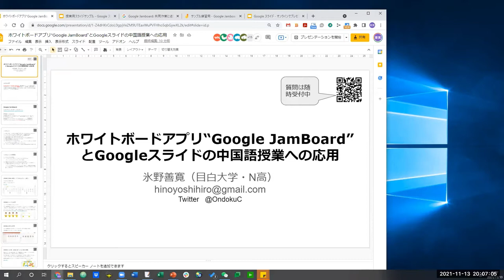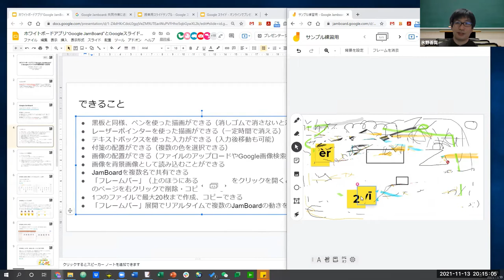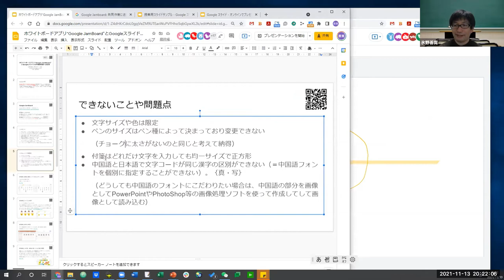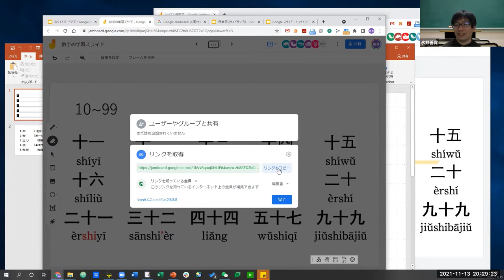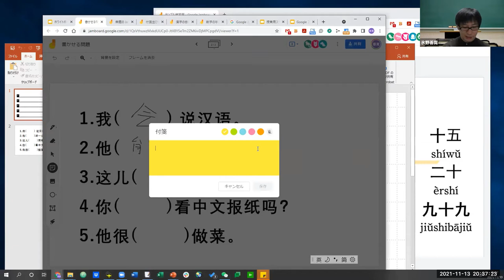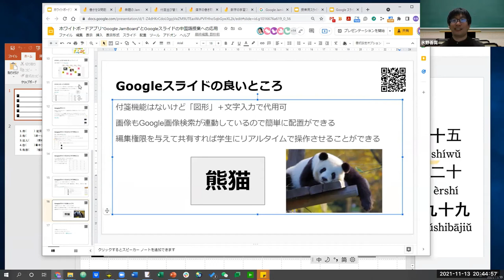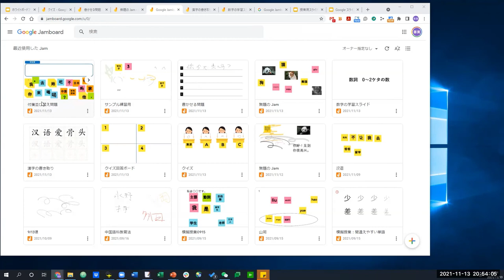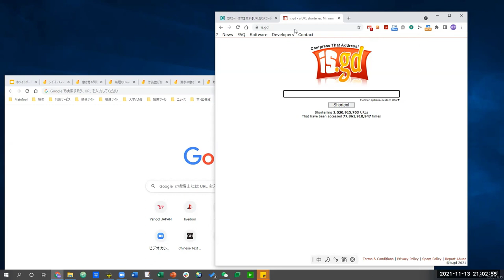20211113JamBoard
2021年11月13日に実施したオンラインセミナー「ホワイトボードアプリ“Google JamBoard”とGoogleスライドの中国語授業への応用」の録画動画、資料などをご覧になりたい場合は